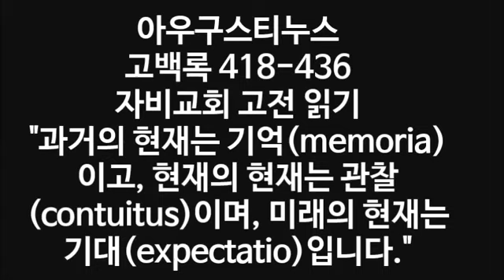"과거의 현재는 기억(memoria)이고, 현재의 현재는 관찰(contuitus)이며, 미래의 현재는 기대(expectatio)입니다." 아우구스티누스, 고백록 Augustine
제11권 세계창조와 시간

15. 시간의 척도

16. 시간을 측정하기

17. 과거와 현재와 미래

18. 어떻게 시간은 흘러가고 다가오며 현재하는가

19. 어떻게 미래를 미리 알 수 있는가

20. 세 가지 다른 시간들은 어떤 것들인가

21. 시간을 어떻게 측정할 것인가

22. 시간에 대한 남점의 해결

23. 시간의 본질

24. 시간은 물체의 운동을 측정하는 근거

25. 다시 드리는 기도

26. 시간 측정

27. 시간을 측정하는 방법

■ 시간을 가리켜 길다함은 무엇인가?(15장)

◼ 우리는 긴 시간이니 짧은 시간이니 하고 과거와 미래를 들어 말합니다. 하나 본디 있지도 않은 것을 길다, 짧다는 터무니가 무엇이오니까?

◼ 과거는 이미 아니 있는 것, 미래는 아직 있지 않은 것이고 보면, 과거에 대해 ‘길 다’고 해서는 아니 되는 대신 ‘길었다’ 해야 옳고, 미래에 대해선 ‘길리라’(혹은 ‘길 것이다’)가 옳을 것입니다.

◼ 과거가 길었다 하니 흘러간 뒤가 길었다는 것입니까, 현재로 있을 적이 길다는 말 입니까? 길었다면 그 있던 때가 길 수 있었을 터이요, 그때 과거란 있지도 않았을 것이오니 도시 있지도 않은 것이 길 수 있는 터무니가 있을 수 없을 것입니다.

◼ ‘길 것이다’가 언제란 말인가? 그때가 아직 미래라면 긴 것도 있지 않을 것이다. 길다 할 것이 미처 있지 않기 때문이다.

◼ 오직 하나 길다고 부를 수 있는 현재의 시간마저 …… 아무런 틈이 없는 것이다.

■ 시간을 느낀다, 잰다 이르는 것은 지나가는 그 ‘동안’뿐이요 이미 지나간 것은 아 니 있는 것이므로 그럴 수 없는 것입니다.(16장)

■ 미래와 과거도 존재하는 것입니다.(17장)

◼ 미래에서 현재가 될 경우면 어느 그윽한 데서 나오고, 현재에서 과거가 될 경우면 어느 그윽한 데로 흘러버리는 것이오니까? 그렇지 않고서야 미래를 예언하는 그분 들이 아직 존재하지 않는 것을 어디서 볼 수 있었겠나이까.

◼ 이를 정신으로 보지 못하는 한 진실을 얘기하지 못할 것이니 존재함이 없이는 보 일 수도 없을 것입니다.

■ 미래와 과거가 존재하는 것이라면 그 어디에 있는지 알고 싶나이다.(18장)

◼ 무엇이 되었든 어디에 있든 그건 오로지 현재로서 존재하는 것뿐일 것입니다.

◼ 과거가 사실로 애기될 때에 그건 과거가 되어버린 사실 자체가 아닌 기억에서 좇 아 나오는 것일 터이요. 이 경우 그 사실들이 감각을 거쳐 지나가면서 정신에 자 취와 같이 찍어 놓은 그 영상에서 얻어진 말일 것입니다.

◼ 미래의 것이 보인다 하는 경우 보이는 것은 아직 존재하지 않는, 곧 장차 있을 그 것이 아니라 정녕 그 존재이유와 상징일 것입니다. 그러기에 보는 이들에겐 미래 가 아니요 현재일 것이니 이리하여 정신에 개념되는 미래가 예언될 것입니다.

■ 과거, 현재, 미래라는 세 가지 시간이 있다고 말함이 옳지 못할 것이요. 차라리 과 거의 현재, 현재의 현재, 미래의 현재, 이렇게 세 가지 때가 있다 하는 것이 그 럴듯할 것입니다.(20장)

◼ 과거의 현재는 기억이요, 현재의 현재는 목격함이요, 미래의 현재는 기다림입니다.

◼ 있을 일이나 있었던 일은 현재 있다고 할 수 없음을 알아듣는다면, 과거, 현재, 미 래가 세 때라고 말한다 해도 나는 구태여 탓하거나, 아니라 하거나, 상관도 하지 않겠습니다. (칸트의 시간론 참조)

■ 흘러간 때를 재어본다 했습니다.(21장)

◼ 시간이란 어느 공간으로 재는 것이 아니오리까? 우리가 시간을 들어 말할 때 보통 길다는 둥 두 배 세 배 길다는 둥…으로 표현하는 것은 역시 시간의 공간 때문일 것입니다.

◼ 그럼 지나가는 시간은 어느 공간으로 재어보는 것이리까? 그러나 있지 않은 것은 잴 수도 없는 것입니다.

■ 세월은 흘러도 어떻게 흐르는지를 나는 모르나이다.(22장)

◼ 우리는 시간, 세월 세월을 뇌면서 ‘그가 얼마 동안 이걸 말했는가?’ ‘얼마 만에 이 걸 말했는가?’ ‘얼마나 오랫동안 나는 그걸 못 보았는가?’ ‘이 음절은 저 단음절보 다 시간이 곱이다.’ 이렇게 말하고 듣고 알아듣고 또 알아듣게 하는 것입니다.

◼ 가장 또렷하고 가장 잘 쓰는 일들이건만 한편 또 가장 모를 일이요 알아내기엔 늘 새로운 것입니다.

■ 내가 알고자 하는 것은 인간이 물체의 운동을 잴 수 있는 터무니, 곧 시간의 본질 과 본성입니다.(23장)

◼ 어느 학자한테 일월성신의 운행이 곧 시간이다, 하는 말을 들었습니다만 나는 곧 이 듣지 않았습니다. 그렇다면 다른 물체들의 운동은 어찌하여 시간이 아니겠습니 까?

◼ 하루가 태양의 운동, 곧 동쪽에서 동쪽으로 한 바퀴 도는 데서 이루어지느니만큼 내가 묻는 것은 운동자체가 하루냐, 또는 운동이 완성되는 기간이냐, 그렇지 않으 면 두 가지 다이냐 하는 점입니다.

◼ 첫째가 하루라면 태양이 겨우 한 시간밖에 안 될 거리를 움직였대도 하루여야 할 것입니다. 그 둘째라 치고 해돋이부터 다음 해돋이까지를 단 한 시간의 짧은 기간 으로 잡는다면 또한 하루가 될 수 없고, 하루를 채우기 위해 태양이 스물 네 번을 돌아야 할 것입니다.

◼ 내가 알고 싶은 것은 하루라는 것이 무엇이냐이기보다 태양의 회전을 재는 시간입 니다. 만일 태양의 회전이 열두 시간 만에 다 되는 경우라 친다면 우리는 평소보 다 절반이 모자라는 기간에 다 돌았다고 하지 않겠습니까?

◼ 누구도 나더러 시간이란 천체의 운동이라 말하지 말 것이, 그 옛날 어느 분이 싸 움을 승리로 이끌고자 태양이 멎기를 빌었을 제 태양은 섰어도 시간은 가고 있었 던 것입니다. 꼭 필요로 하던 그 시간 동안 전투가 계속되고 끝났으니 말씀입니 다.

◼ 이러므로 시간이란 그 어떤 ‘연장’같이 생각됩니다마는 정말 내가 이것을 알고 있 는지? 아는 줄로 믿고 있는지? 진리의 빛이여, 당신이 밝혀주실 일이나이다.

■ 시간은 물체의 운동이 아닌 것입니다.(24장)

◼ 물체란 여러 모양으로 움직이는 때가 있고 또 멎는 때가 있는 것으로서, 그럴 때 우리는 그 운동뿐 아니라 정지 상태를 시간으로 재는 것입니다.

■ 무엇을 모르는지도 모르는가 봅니다.(25장)

◼ 주여, 이직도 나는 시간이 무엇인지 모르고 있음을 아뢰나이다. 주여, 다시 아뢰옵 거니와 나는 이런 일들을 시간 안에서 아뢰고 있고 오랫동안 시간을 들어 말씀드 리고 있사오나 그 오랫동안이란 시간의 연장임을 알고 있습니다.

■ 무엇을 재는지도 모르면서 물체의 운동을 시간으로 재는 것입니다.(26장)

◼ 시간을 나는 무엇으로 재는 것입니까?

◼ 마치 대들보의 길이를 팔뚝 길이로 재듯 짧은 시간으로 긴 시간을 재는 것입니까?

◼ 우리는 긴 음절의 길이를 짧은 음절의 길이로 계산하고 두 배가 된다고 하는 것입 니다. …… 그렇다고 시간의 정확한 양이 나오는 것은 아닙니다. 짧은 구절이라도 장단을 길게 뽑아서 부르면 오히려 긴 구절을 빠르게 부르는 것보다 더 오래일 경 우가 있는 까닭입니다.

◼ 내가 시간을 연장으로 보는 이유가 여기에 있다 하겠습니다. 그럼 연장이 무엇이 냐고 한다면 나는 모릅니다. 아마도 영혼의 연장일 성싶습니다. (데카르트의 물체 와 정신의 이분법 참조)

■ 내 영혼아, 결국 네 안에서 내가 시간을 재는 것이구나.(27장)

◼ 시간을 잰다고 하지마는 그건 아직 있지 아니한 것도, 이미 없는 것도, 동안으로 연장됨이 없는 것, …… 말하자면 미래나 과거나 현재나 지나가는 시간을 재는 것 이 아니로되, 그러나 시간을 재는 것이다.

◼ 내가 잰다는 것은 이미 아니 있는 것들이 아니라 내 기억에 박혀 남아 있는 무엇 을 계산함인 것이다.

◼ 지나가는 사물들이 네 안에 이뤄놓은 인상(곧 그것들은 지나가도 남아 있는 그 인 상)을 나는 현재처럼 재는 것이니, 인상이 생기기 위해 지나가 버린 그 사물을 재 는 것이 아니다. 이러므로 이것이 곧 시간이요, 아니면 나는 시간을 재는 것이 아 닐 것이다.

◼ 침묵을 재는 경우는 어떠한가? …… 마치도 소리가 울려 나는 것처럼 재보기 위해 생각을 연장하는 것이 아니겠는가?

"과거의 현재는 기억(memoria)이고, 현재의 현재는 관찰(contuitus)이며, 미래의 현재는 기대(expectatio)입니다." 아우구스티누스, 고백록 Augustine  418-436